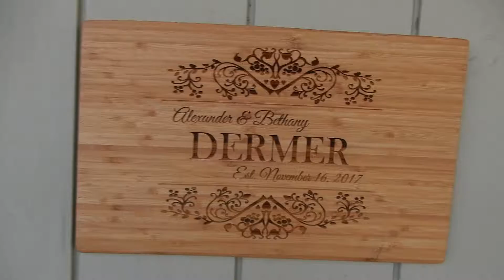Our crazy family photoshoot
Our crazy Family Photoshoot turned out great! we are really happy on how the photos turned out. Hope you enjoy this be hind the scenes look at our Family photoshoot.Also stick around until the very end to see some of our Favorite Pictures from the Photoshoot.

Thanks, The Dermer's